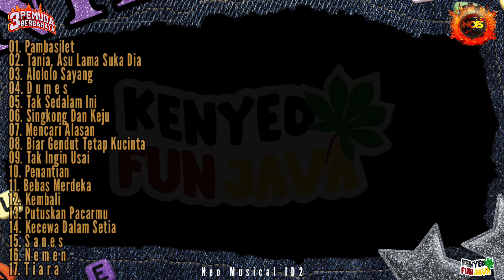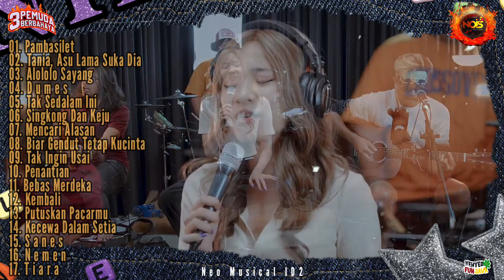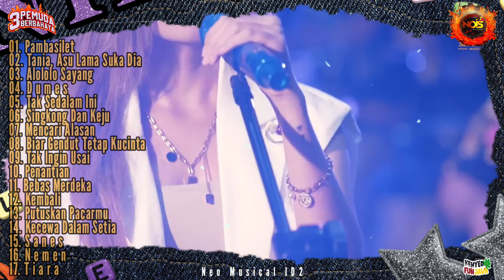🔴"T A N I A - PAMBASILET " SALLSA BINTAN X 3PEMUDA BERBAHAYA II FULL ALBUM SKA REGGAE 2023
Dukung terus @NeoMusicaLid2  agar kita lebih semangat membuat konten musik terbaru dan terpopuler saat ini. @3pemudaberbahayaofficial

01. Pambasilet
02. Tania, Asu Lama Suka Dia
03. Alololo Sayang
04. D u m e s
05. Tak Sedalam Ini
06. Singkong Dan Keju
07. Mencari Alasan
08. Biar Gendut Tetap Kucinta
09. Tak Ingin Usai
10. Penantian
11. Bebas Merdeka
12. Kembali
13. Putuskan Pacarmu
14. Kecewa Dalam Setia
15. S a n e s
16. N e m e n
17. T i a r a

Selamat Mendengarkan

salsa bintan,
salsa bintang,
3 pemuda berbahaya feat salsa bintan,
3 pemuda berbahaya salsa bintan,
3 pemuda berbahaya feat salsa bintan cover,